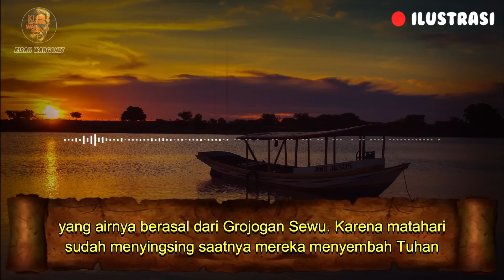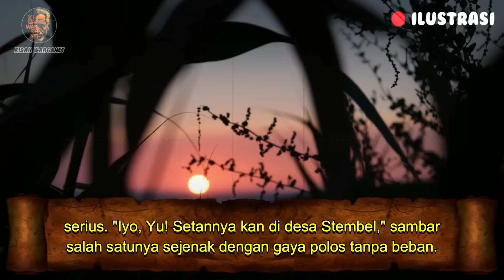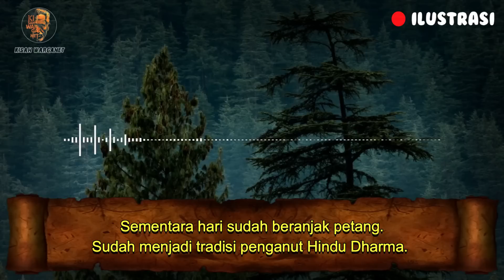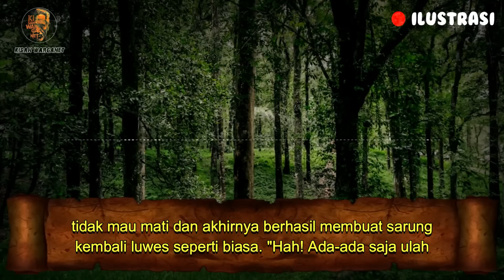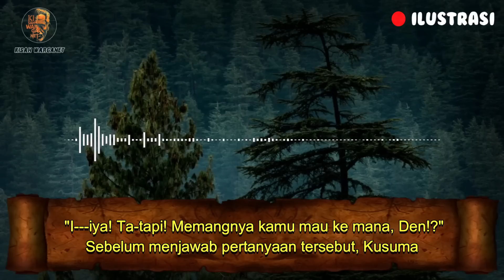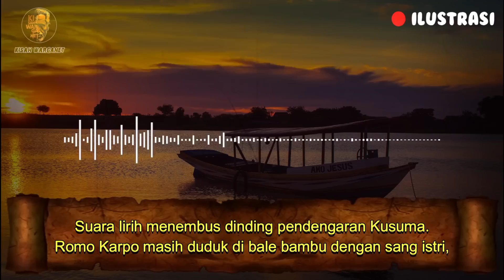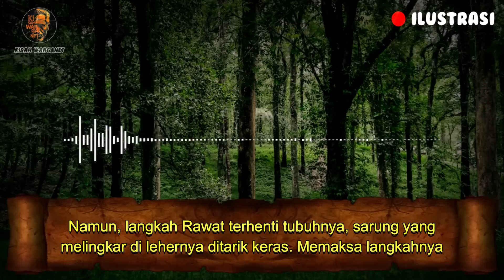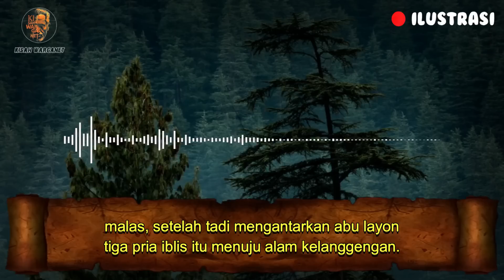BANGKIT DARI KUBUR PART 12 II KISAH NYATA & KISAH MISTIS || Jenar Moksa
BANGKIT DARI KUBUR
By Authors Jenar Moksa
Sumber; Chondro Dewi